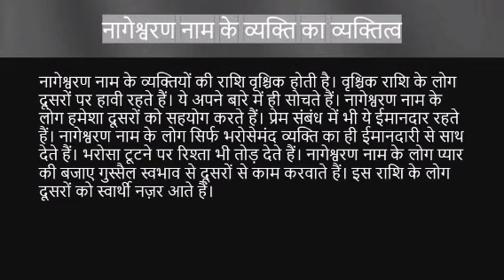Nageshvaran नाम के लोग कैसे होते हैं | nageshvaran name meaning | Name vala